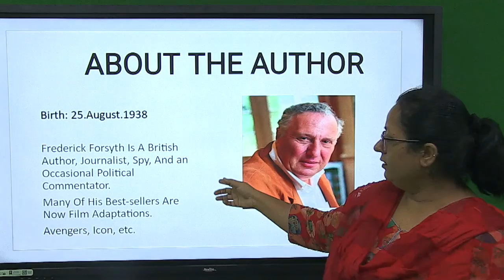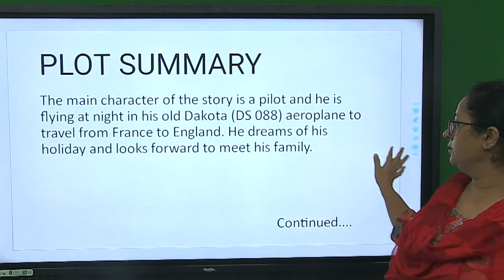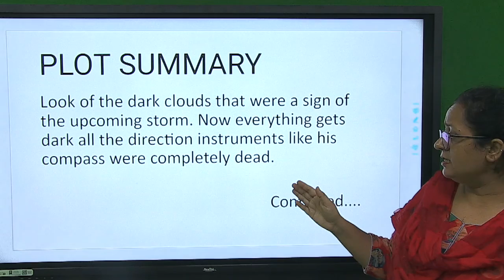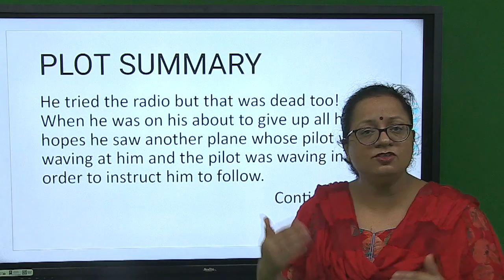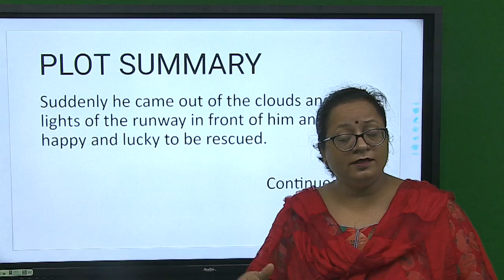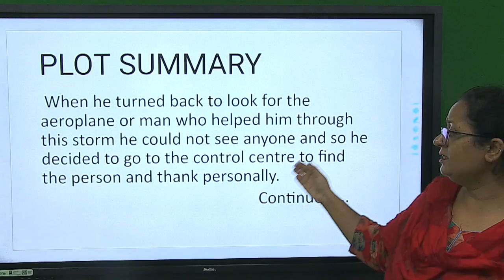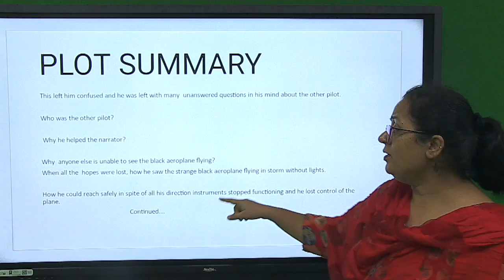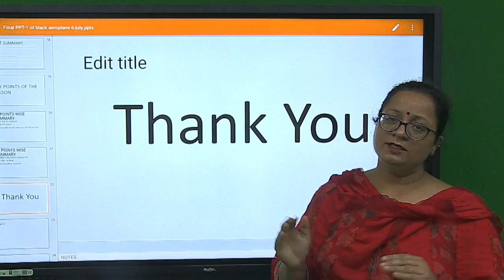Class 10th English, The Black Aeroplane, Sarita Ghosh